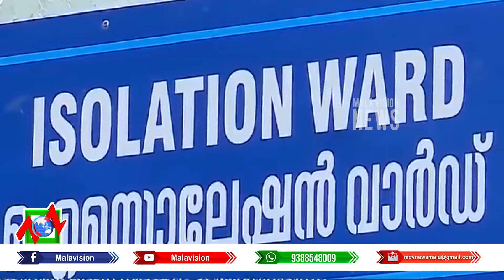സംസ്ഥാനത്ത് 18,420 പേര്‍ക്ക് കൂടി കോവിഡ് 19 സ്ഥിരീകരിച്ചു